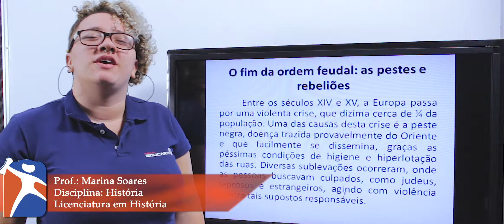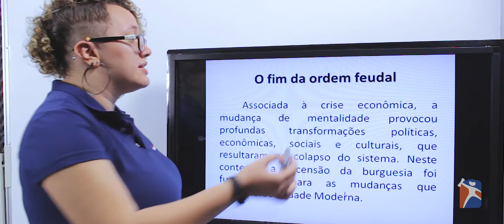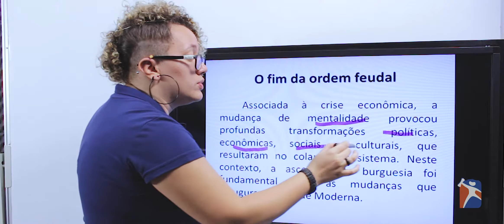[HISTÓRIA] Feudalismo (Parte 5/5)